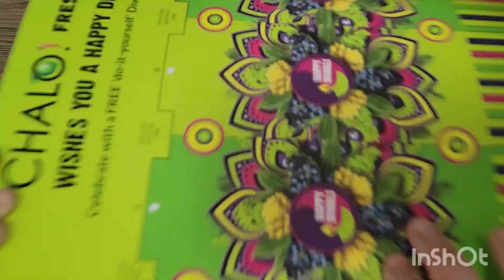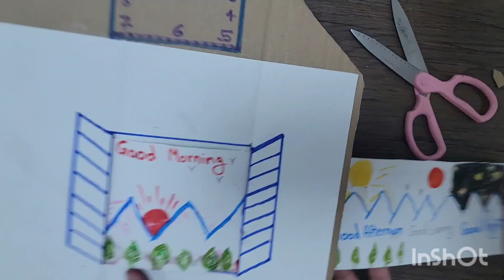Greetings teaching materials | EVS TLM for primary Class | EVS working model for Time and greetings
Greetings teaching materials for primary Class. EVS TLM for primary school. Time teaching materials for primary students. Teaching about greetings. TLM EVS in Hindi. EVS working model in Hindi.  TLM in Hindi for primary school. EVS Model for class 6 to 8.